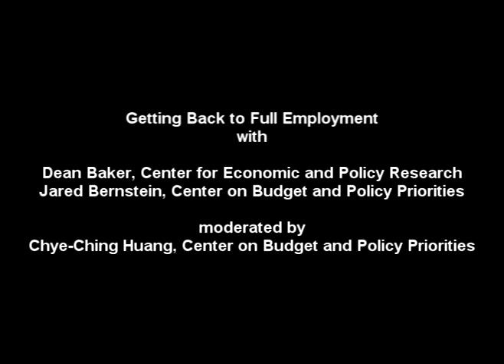Getting Back to Full Employment with Dean Baker and Jared Bernstein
Busboys and Poets Books presented Dean Baker, Director of Center for Economic and Policy Research, and Jared Bernstein, former economic adviser to Vice President Joe Biden, to discuss new book, Getting Back to Full Employment

While the media and politicians hype debt crises, the real American economic crisis is continuing, devastating, high unemployment. In addition to the millions who are unemployed, the weakness of the labor market has made it impossible for most workers to achieve real wage gains. As a result the benefits of the economic growth we have seen have gone overwhelmingly to the richest 1 percent.

In Getting Back to Full Employment, Jared Bernstein, formerly the Chief Economist and Economic Adviser to Vice President Joe Biden, and Dean Baker, one of the first economists to recognize and warn of the risks of the stock and housing bubbles, focus readers' attention where it should be: getting more Americans jobs. They show how the economic well-being of a large swath of American workers depends on the unemployment rate. Particularly in an era of historically high inequality, full employment would provide workers with the bargaining power needed to secure higher incomes and a fair share of the economy's growth.

Bernstein and Baker also point out another critical side effect of full employment: lower budget deficits and debt. In addition, they recommend policies to boost growth and get the unemployment rate down to a level where far more workers have a fighting chance of getting ahead.